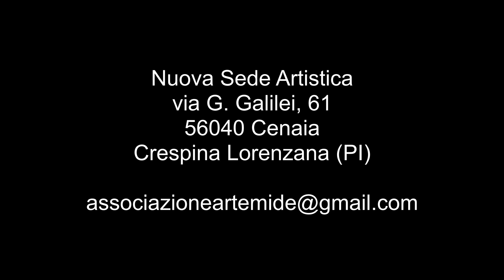I pirati dei Caraibi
al violino Gemma Lucchesi

montaggio audio / video

Andrea Lucchesi

ArtDisney Cartoons Kids Project

Associazione Culturale Artemide
Accademia di Arti Sceniche

Nuova Sede Artistica
via G. Galilei, 61
56040 Cenaia
Crespina Lorenzana (PI)